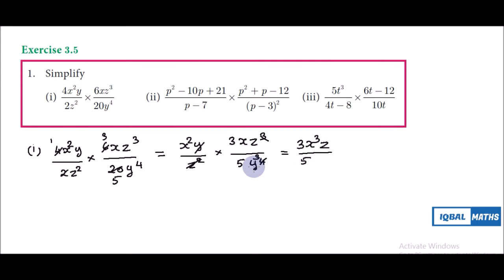Tamil Nadu Class 10 Maths Exercise 3.5 Q.NO.1 Chapter 3 Algebra New Syllabus